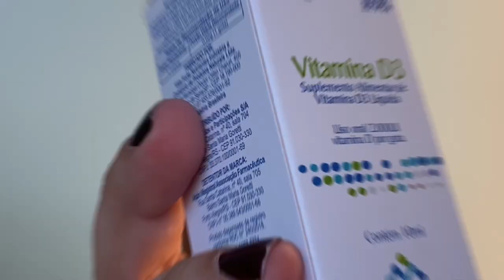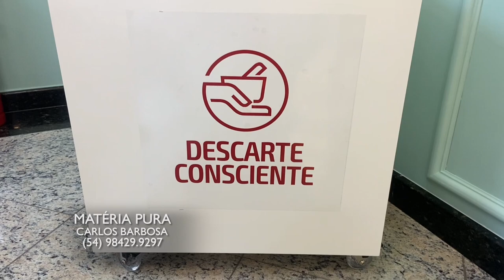MATERIA PURA 28/07/24